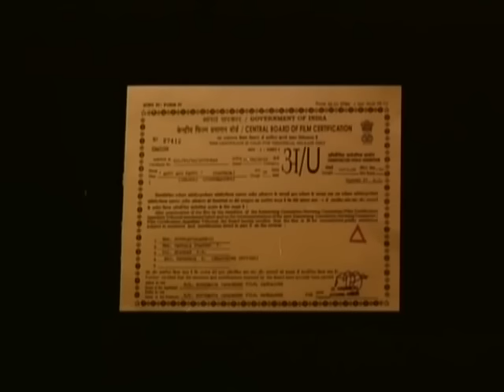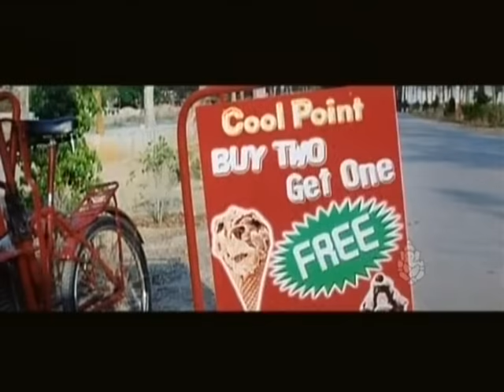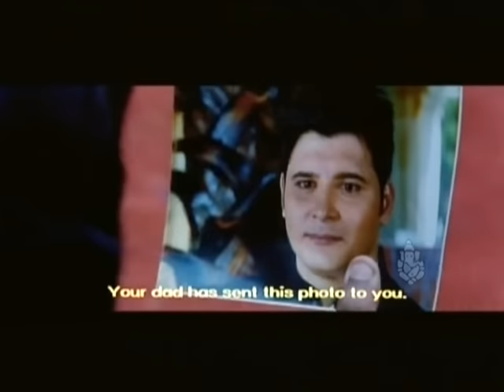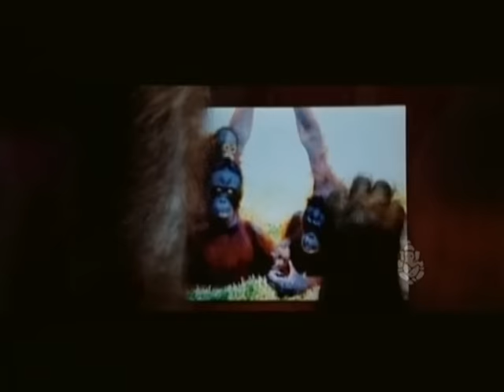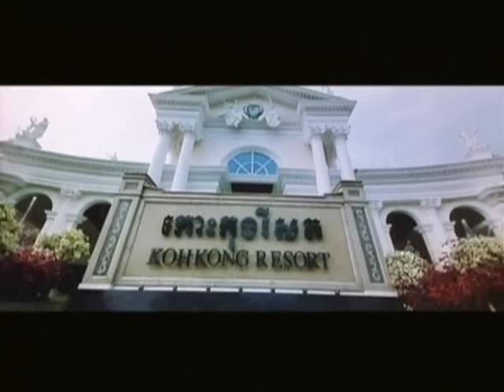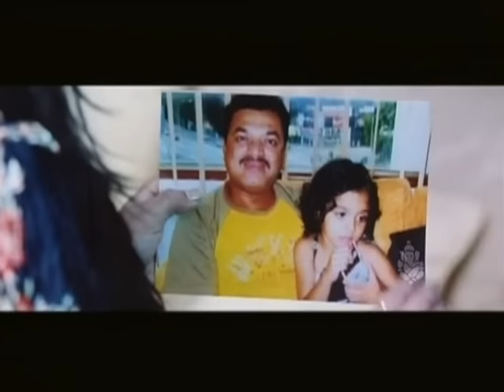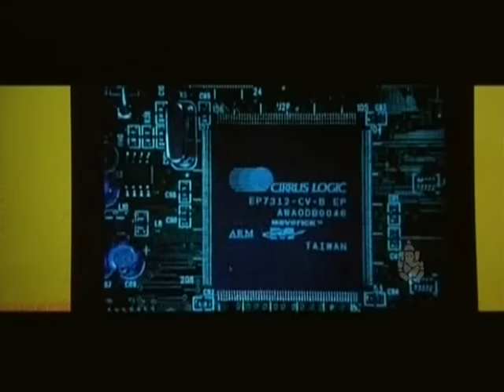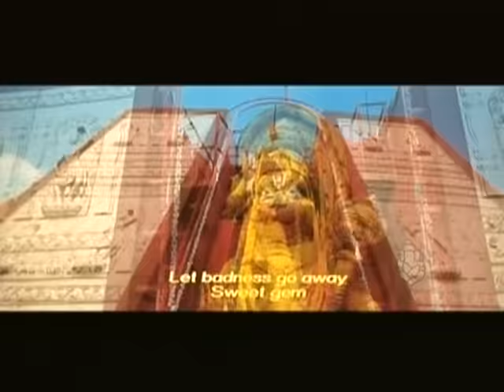Appu And Pappu Kannada Full Movie | Snehith, Abbas, Rekha, Jeniffer Kothwal, Madhuri, Komal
Stars:

Snehith, Abbas, Rekha, Jeniffer Kothwal, Madhuri, Komal Kumar, Rangayana Raghu, Vijay Kumar, Raju Thalikote, Jim Ravi, Jim Harish

Direction:

Director R Anantharaju
Associate Director Gururaj M Desai
Assistant Director Madhu, Mahesh R

Production:

Banner Soundarya Jagadish Film
Presenter Smt Rekha Jagadish
Producer Soundarya Jagadish R, Vijay Kiran

Writers:

Story Soundarya Jagadish Film
Screenplay R Anantharaju
Dialogue Ramnarayan
Lyrics Hamsalekha, Ramnarayan

Other Crews:

Music Hamsalekha
Cinematography S Krishna
Editor Sanath, Suresh
Stunts Palaniraj
Choreography Shivashankar, Thribhuvan, Harsha
Art Ramesh Desai
Costume Lakshman
Makeup Prakash
PRO Nagendra
Publicity Designs Sree
Stills Peenya Prasad

Sound Recording:

Dialogues Rajashekar
Songs Hamsalekha Studios
Re-Recording Hamsalekha Studios
Effects Shankar
DTS Kumar
Dubbing Artist Naveen Krishna, Kirloskar Sathya, Deepu, Lakshmi, Prathijnam

Censor Details:

CBFC U
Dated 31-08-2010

Songs & Lyrics:

Area Namma Usha, Hiranmayee, Sanjana, Aishwarya, Sachin, Subramanya, Govinda Hamsalekha
Appa Appa Hemanth Kumar, Aishwarya Ram Narayan
Makkaligagi
Sonu Nigam Hamsalekha
Hey Appu Hemanth Kumar Hamsalekha
Anjani (Anjaneya) Shankar Mahadevan Hamsalekha
Anjani (Anjaneya) Hemanth Kumar Hamsalekha

Release info:

Main Theater Narthaki+Menaka
Weeks 6+10

Plot Summary:

The story revolves around Deepa (Rekha) who goes to Cambodia on official work with her son Appu (Master Snehith). There she meets her estranged husband — Ramesh (Abbas) — who works as a hotel manager. The story takes a curious turn when Appu decides to bring his parents together. In this effort he is helped by Jothish Chan (Rangayana Raghu) and Pappu (orangutan). There is a new twist in the story when Appu is kidnapped from an airport and a gang headed by Konanakeri (Raju Thalikote) is desperate to grab a toy car Appu was playing with.

Deepa a widow is on an official visit with her son Appu. There she meets her ex husband Ramesh and tells Appu about it. Appu is now on a mission to reunite the two with the help of Jothish Chan and Pappu his friends. Would the little boy succeed in his plan? Watch this movie to know more.